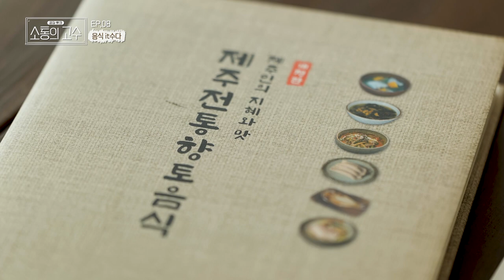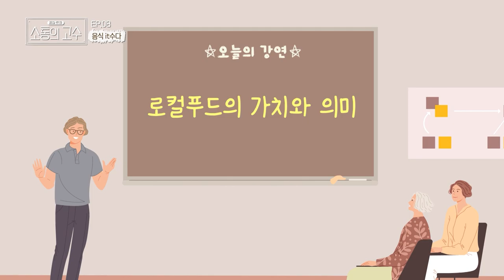[공감토크, 소통의 고수] 8화. 음식 잇수다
8화 음식 잇수다
- 인생을 살아가면서 꼭 필요한 음식
- 음식이 가지는 가치와 의미에 대해서 이야기 나누는 시간
- 제주향토음식에서 부터 새로운 로컬푸드까지, 요리연구가와 먹방리포터, 셰프들이 모였다
- 음식에 대한 모든 소통